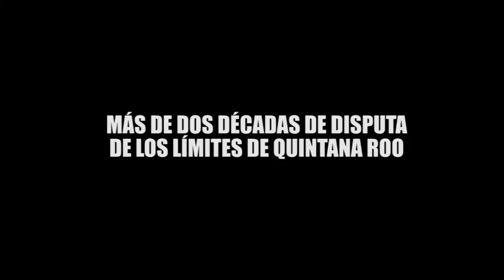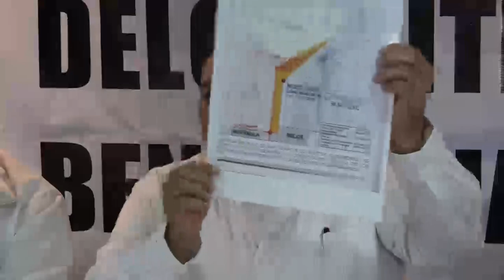MÁS DE DOS DÉCADAS DE DISPUTA DE LOS LÍMITES DE QUINTANA ROO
Más de un millón 220 hectáreas territoriales están en poder de los estados de Campeche y Yucatán por lo que hay que seguir
luchando por esa franja, que incluso ha sido borrado en los mapas turísticos, afirmó Reinaldo Blanco Baeza, presidente del comité Cívico Prodefensa de los límites de Quintana Roo.